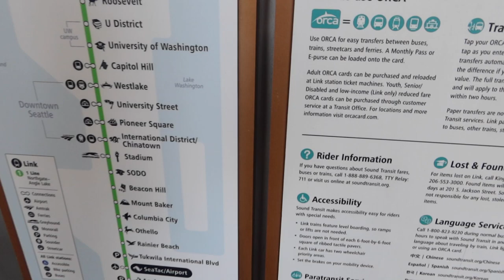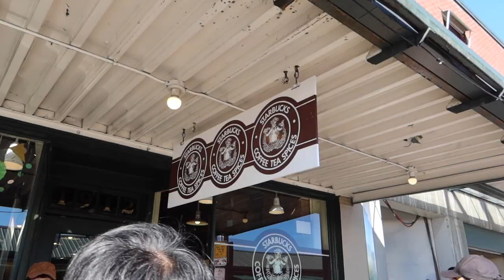VISITING SEATTLES PIKE PLACE MARKET VLOG | TWO DAY DOMESTIC | ENTRY WAY MIRROR PREP | Ashley's Ave